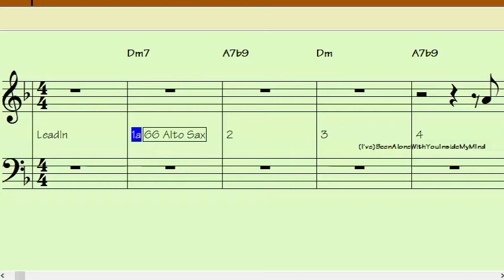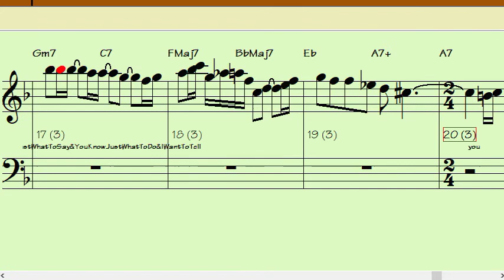HELLO Fm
Backing Track for Eb instruments in Concert Fm
4 measure intro then 32 +/- measures that repeat Once or Twice